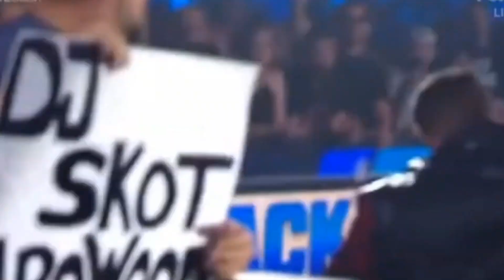Karrion Kross returns to WWE and attacks Drew McIntyre ||8/5/22|| Smackdown Live